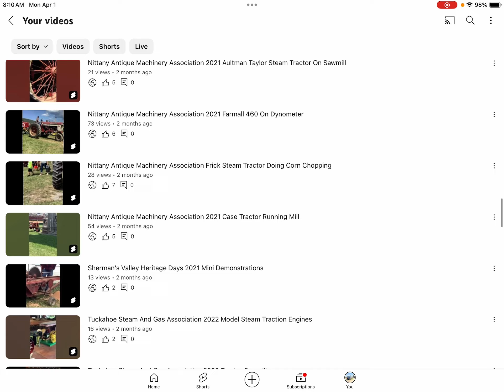Sad News About YouTube On This Channel…